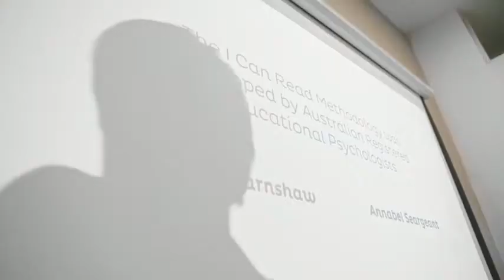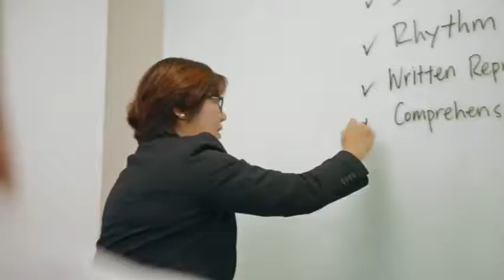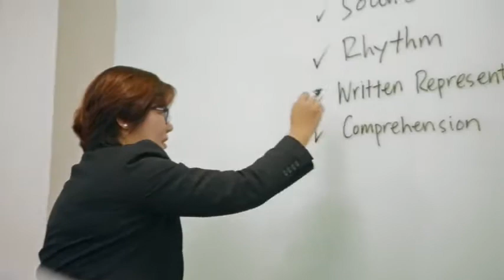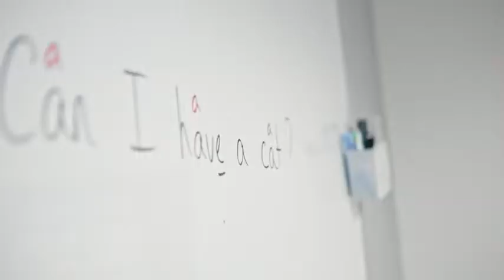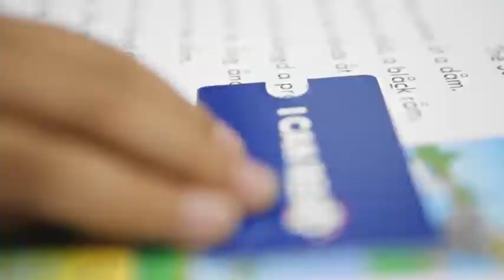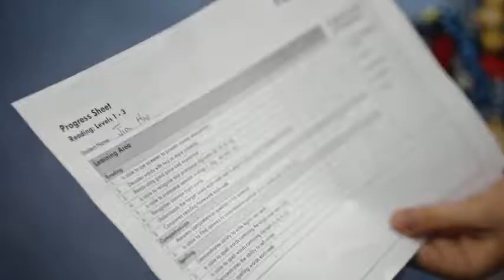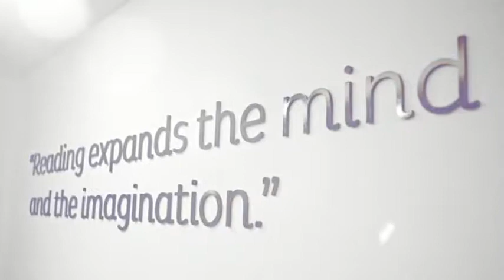I Can Read Malaysia